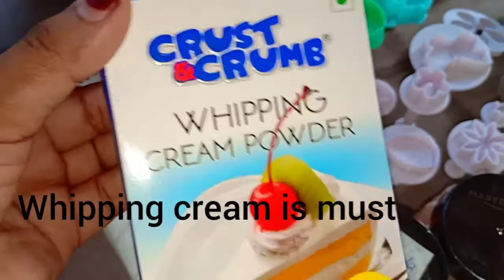എന്റെ കയ്യിലുള്ള കുറച്ച് ബേകിങ്ങ് വസ്തുക്കൾ/Some Baking Product With Me/Zayas World by Munna